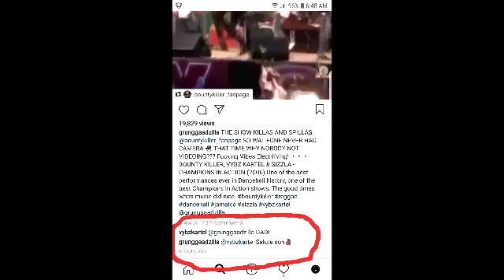Vybz Kartel Salute Bounty K!ller As Dad After Seeing The General Post This